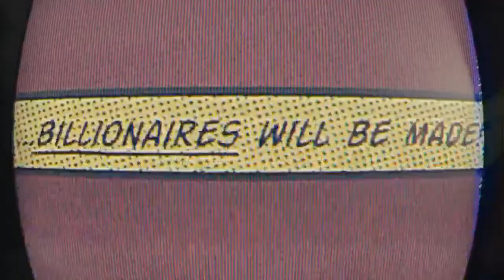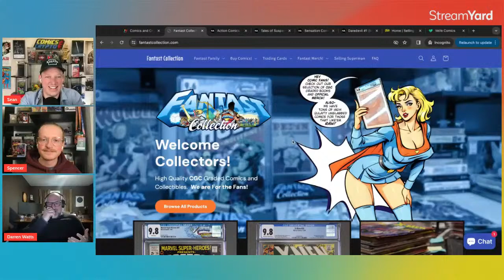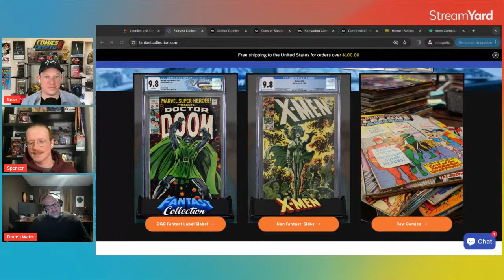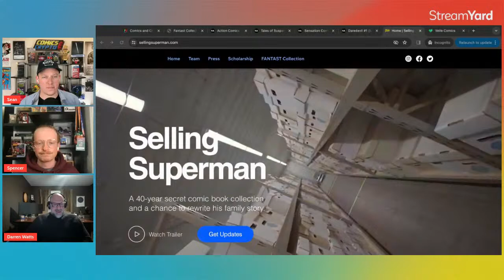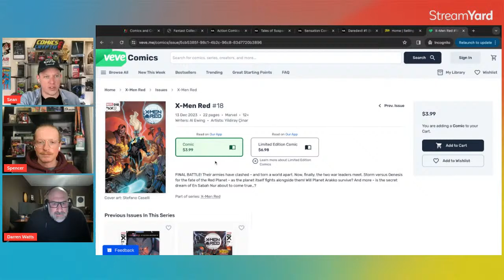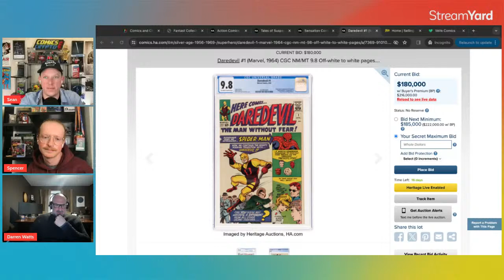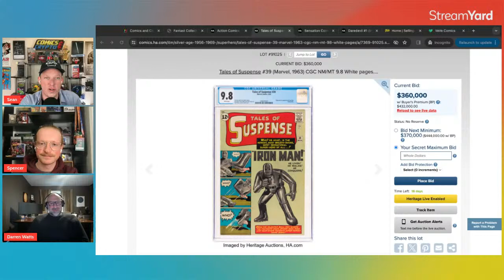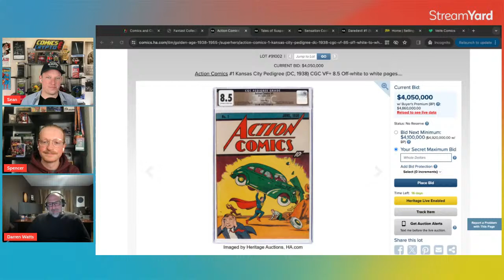Catching up with Darren Watts! New Fantast Website, Crypto, VeVe, Selling Superman Doc, & more!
We catch up with Darren Watts and learn about his new Fantast website, where you can buy comics from his personal collection! We'll also discuss the Action Comics #1 CGC 8.5 currently on Heritage Auctions, the crypto market, the new VeVe Comics app, updates on his Selling Superman Documentary, and more!